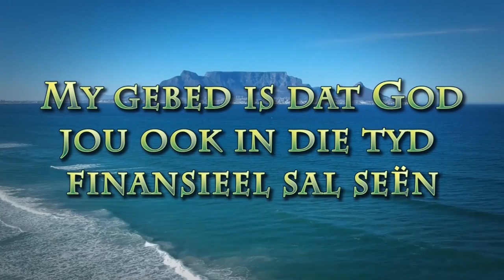Vrug van die Gees - Deel 4 (Vreugde)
Pastoor Leon van Rensburg se boodskap van 10 Julie 2022. Deel 4 van die Vrug van die Gees reeks (Vreugde)